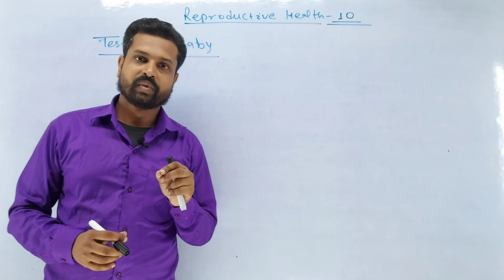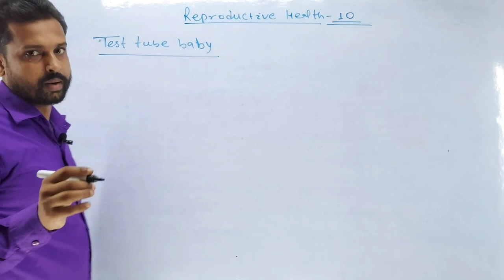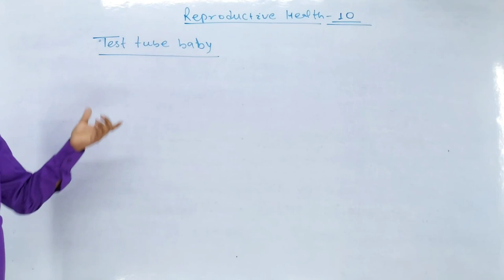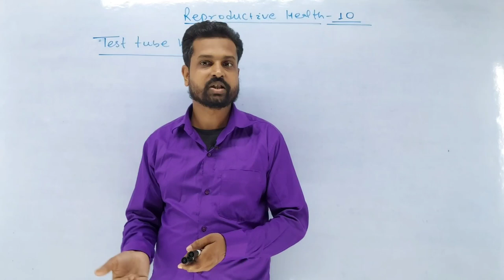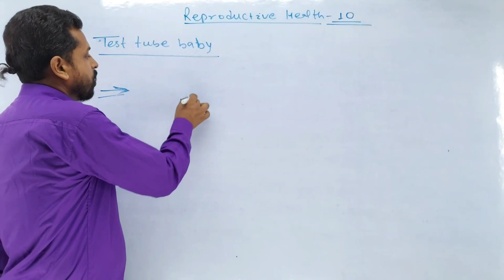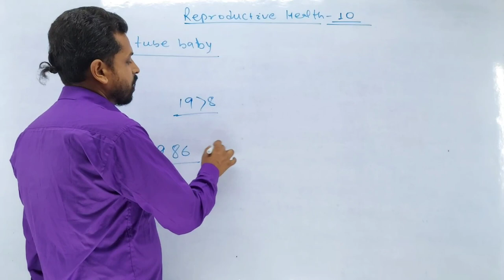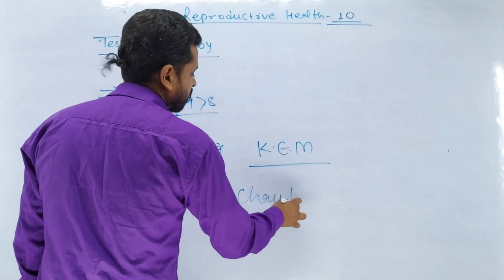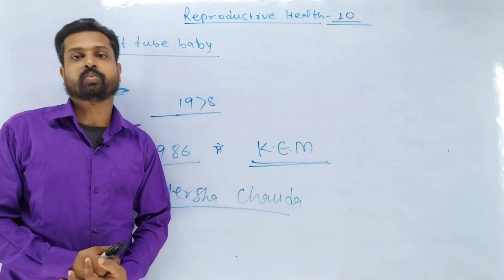Reproductive Health-10:- Test tube baby /IN VITRO FERTILIZATION/बांझपन/NEET/ class 12th/By-A.K Mehta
Vasectomy
Tubectomy
sterility
nas bandi
parivar niyojan
family planning

our previous playlist link

      J L.SCIENTIA MISSION RUNNING AS CHEMISTRY WALLAH-A.K.Mehta

                Our offline classes running as
NEWS SCIENCE COACHING CENTRE Nirmali

We devoted to provide best education for class 11th, 12th (I Sc),B Sc ,All medical, All engineering and All competition
                      We have best team of scholar who expert in their relative subjects

You contact to us on

Thanks!